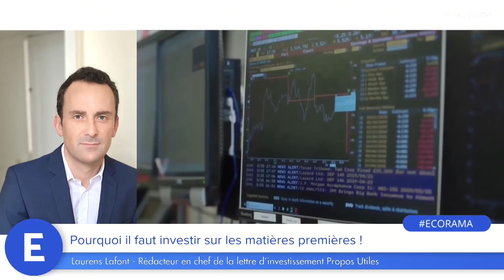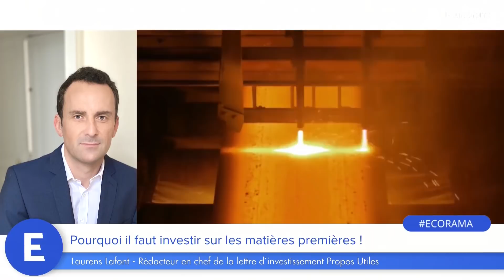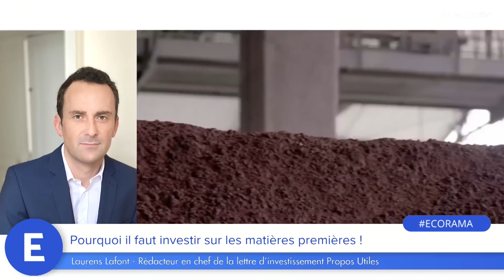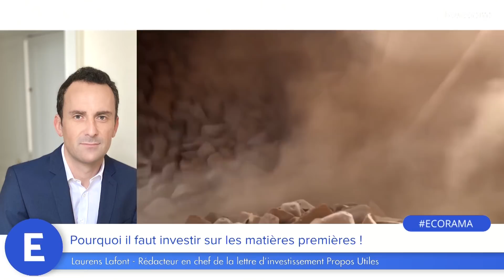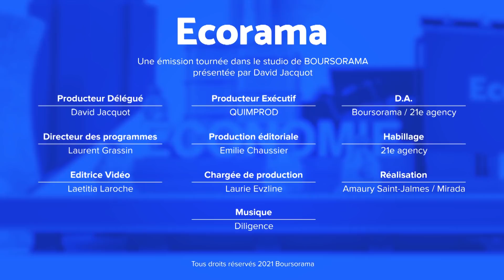Pourquoi il faut investir sur les matières premières !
Les matières premières ont connu un long cycle baissier ces dernières années, et aujourd'hui le manque d’investissement se fait sentir. C'est donc plus que jamais le moment d'investir, notamment avec la faiblesse du dollar qui amplifie le phénomène. Quelles sont les matières premières à privilégier ? Mode d'emploi avec Laurens Lafont, rédacteur en chef de la lettre d'investissement Propos Utiles. Ecorama du 20 janvier 2021, présenté par David Jacquot sur Boursorama.com